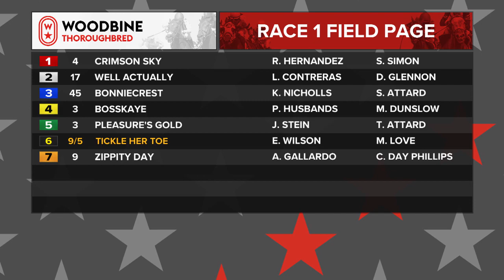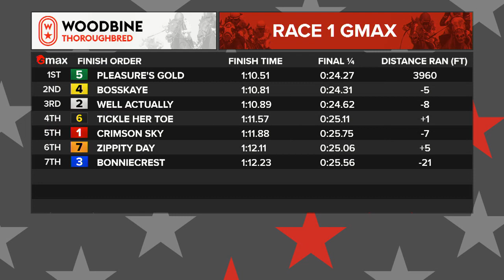Woodbine, Tbred, June 12, 2022 Race 1